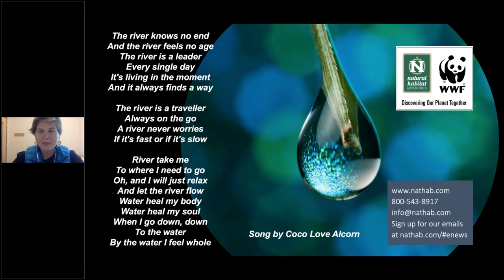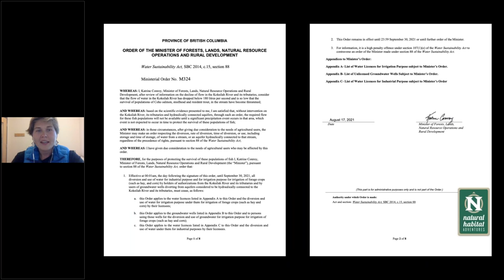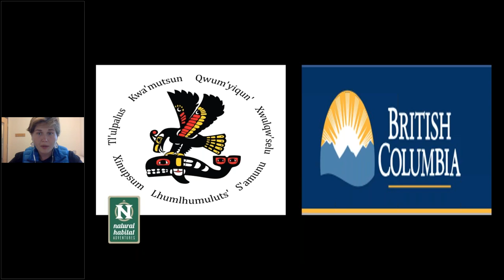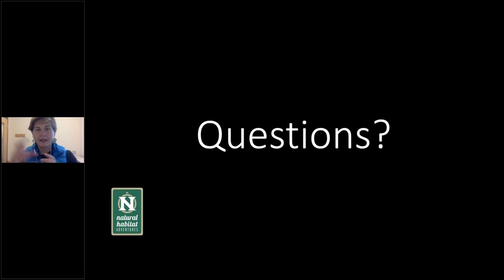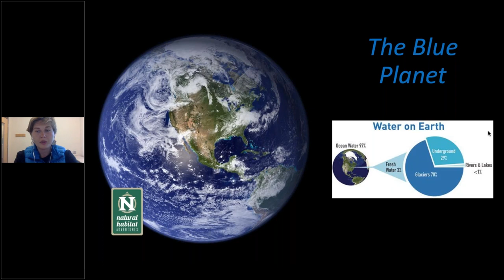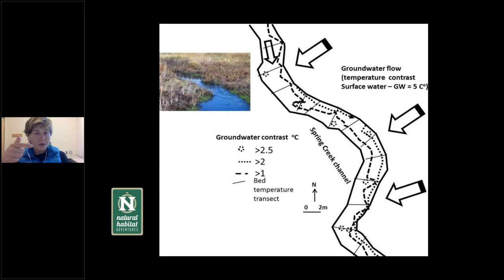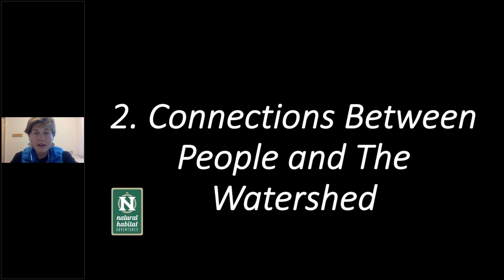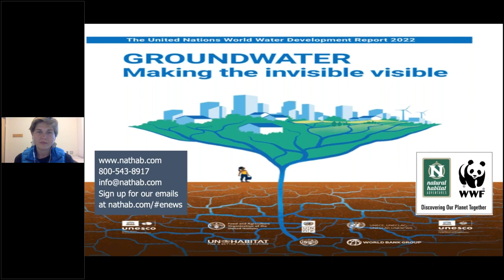Daily Dose of Nature | Waters Below to Rivers Above Groundwater and Climate Change Resilience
Can we build resilience to climate change? Learn from the locals of the Xwulqw’selu watershed on Vancouver Island, BC, where summer droughts have become so severe the water levels in the river drop to the point salmon are struggling to reach their spawning beds. Join Kristina Disney as she presents her Ph.D research on groundwater and the community’s unique monitoring and management program.